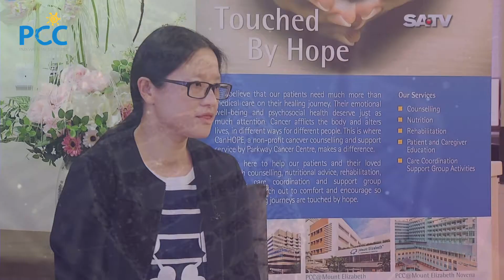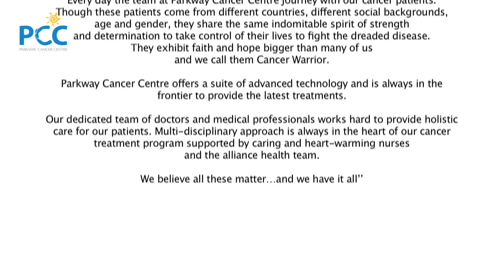How to detect breast cancer at an early stage? ｜Dr. See Hui Ti (Parkway Cancer Centre Singapore)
Dr. See Hui Ti, Medical Oncologist, from Parkway Cancer Centre, Mount Elizabeth Hospital Singapore talking about how anyone can detect breast cancer at an early stage.